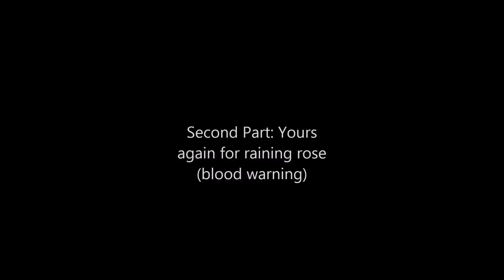THREE PMV MAP PARTS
For Cheri-Blossomz, Raining Rose and Lunapawz468

Sendspaces

Characters
NC: Cyclone
YA: Genevieve, Shadow and a random  cat
BFB: Meta Knight and Wolfwrath/Chilidog (Belong to Nintendo)